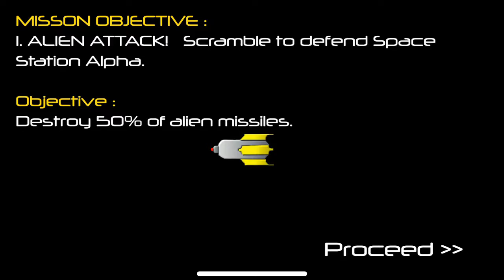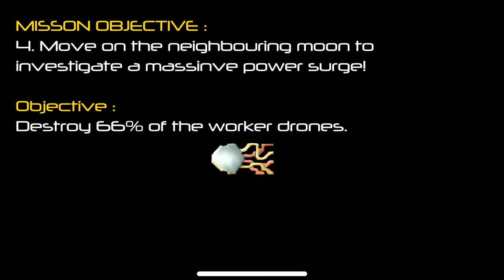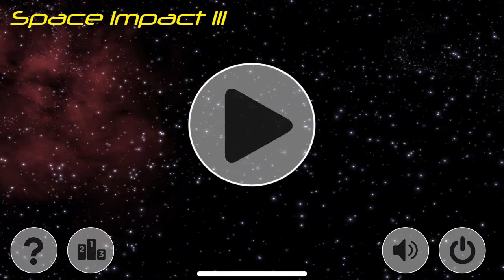Space Impact 3 Oynanış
hamıya salamlar bu səfər keçmişə göz atıb uşaqlıqda oynadığım oyunu sizlərlə birlikdə oynadım